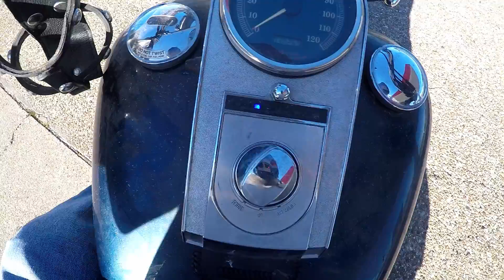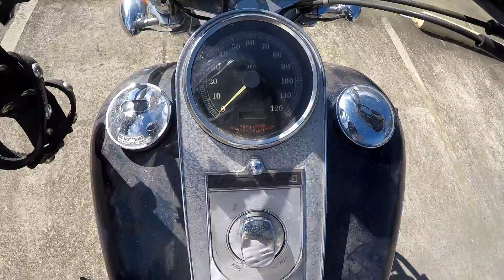Vampire Diaries - What Happened To Monday - Still Riding E.5 -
Ride to Lufkin, TX with some unexpected results.

   Helmet Cam
GoPro Hero 4
Hero 4 Frame Mount
      Switronix Battery Eliminator:
Mic Adapter
Chin Mount Kit
Power Charger Brick

   B-Roll Cam
GoPro 2014
Flex Clamp
Power Charger Brick